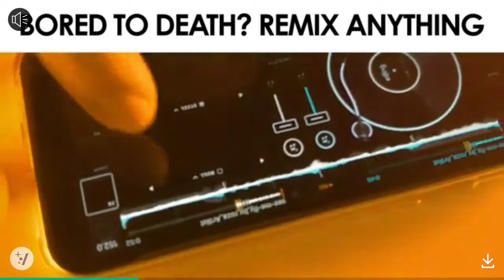SML parody gaming Jeffy plays Happy Wheels